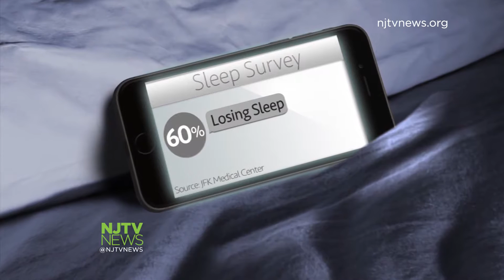Why Sleep derivation are common in teens?